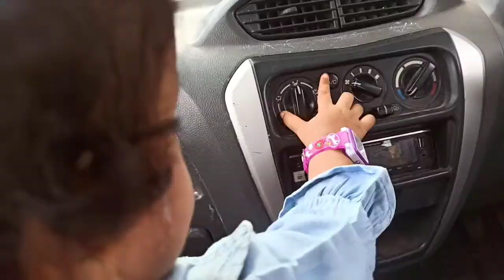Mobile Delivery With Shenza's Pappa || Daily Vlog || Shenza & Mom